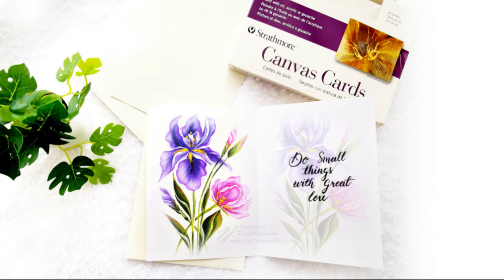IRIS acrylic floral painting Simple Canvas Card One stroke painting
IRIS acrylic painting Simple Canvas Card One stroke painting
# onestrokepainting
In this painting tutorial, I am sharing the process of my acrylic painting process of painting a beautiful Iris floral on canvas card. I will show YOU how easily we can create this beautiful simple painting and gift card using simple shading and blending techniques. In this tutorial, I show you how to calligraphy your sentence on cards. There ARE different other methods, But I hope this one will be a simple and easy technique for you to try. Creating art is MY 💝  GREATEST passion and I'm thankful for the chance to share it with you. Thank you all for your amazing SUPPORT!

✍ Materials Required:
Canvas paper/ canvas card/ cardstock paper
angle brush 1/2"
acrylic colors
calligraphy(Tombow Fudenosuke Brush Pen )

~RenjithaAnoop

📍YOU CAN FIND ME ON📍
❌ Copyright INFO:
or @ RenjithaAnoop